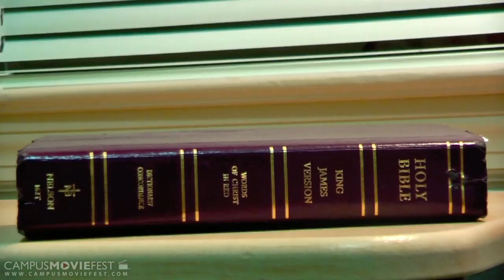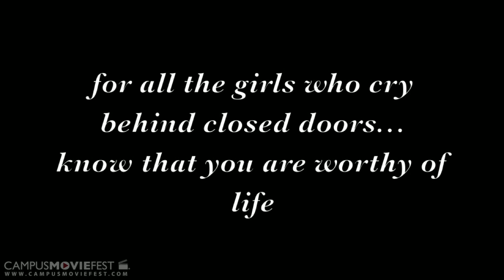Silent Secrets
My film is about the hardships young women go through when suffering from depression.

Created by Devin Shaw's Crew at Georgia Gwinnett College in 2012 as part of Campus MovieFest, the world's largest student film festival.

Silent Secrets Cast & Crew :
Devin Shaw - Captain
with
Latresse Addison- Director

More info - CMF Campus MovieFest movie short film festival fest five minutes '5 minutes' 'short film' 'one week' university college coed student 'film festival' 'world's largest' Georgia Gwinnett College 2012 '7 days' seven